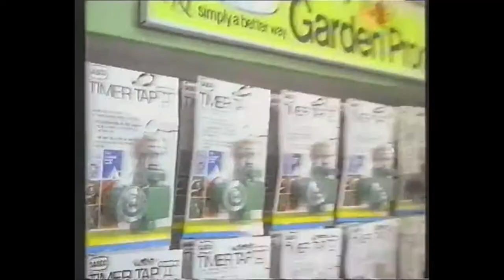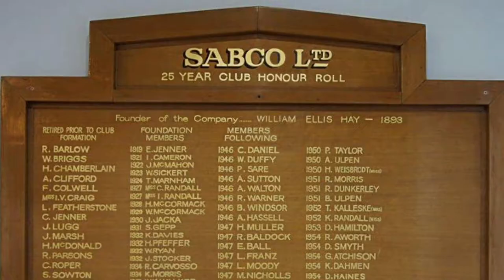Sabco Australia 120th Anniversary Documentary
For 120 years, Sabco evolved from a brush manufacturer to its position today as a maker and marketer of high quality cleaning products found in homes and businesses throughout Australia.

Take a look back where it all started, and how it got to where it is today!  Celebrating our 120th anniversary...